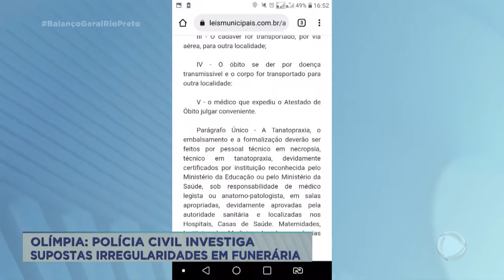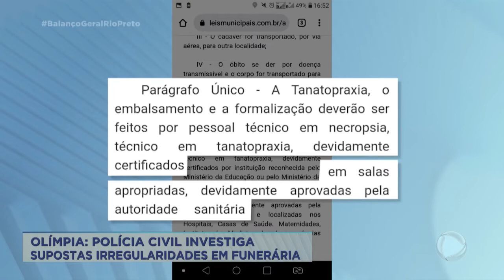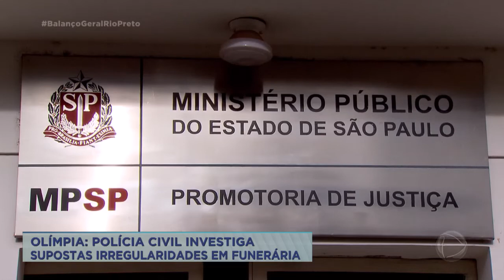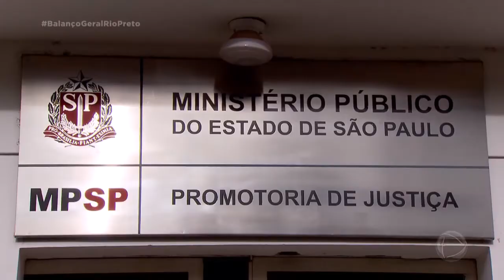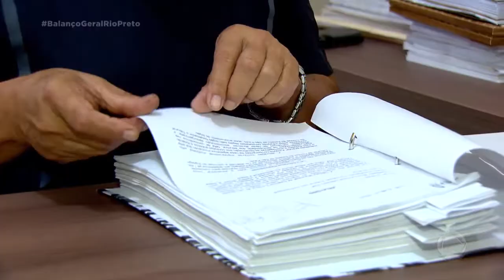Polícia civil de Olímpia investiga supostas irregularidades em funerária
Veja todos os detalhes na reportagem e comente, queremos saber a sua opinão sobre esse assunto.